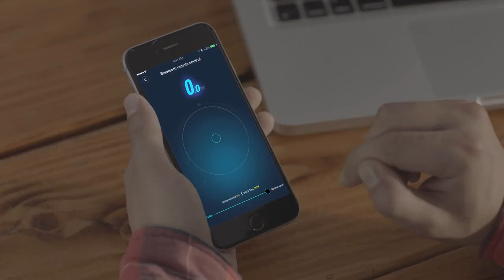Segway miniPRO - Smartphone Remote Control | Segway Macedonia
The Segway miniPRO offers maneuverability, stability, and safety features that put it a step above any competitors it has as far as hoverboards go. It’s also a more affordable, entry-level option for folks interested in a professional-grade Segway but for whom the financial investment is too much.